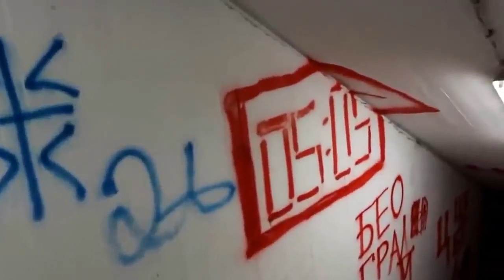RedStar Belgrade stadium Tunnel opening to the pitch and supporters Delije Cheers